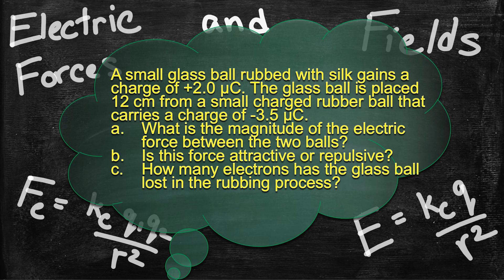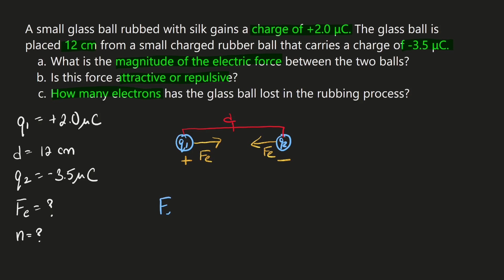Physics Problem Solver Electric Forces and Fields Coulombs Law- Solving Electric Force Problems 9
A small glass ball rubbed with silk gains a charge of +2.0 μC. The glass ball is placed 12 cm from a small charged rubber ball that carries a charge of -3.5 μC.
a. What is the magnitude of the electric force between the two balls?
b. Is this force attractive or repulsive?
c. How many electrons has the glass ball lost in the rubbing process?